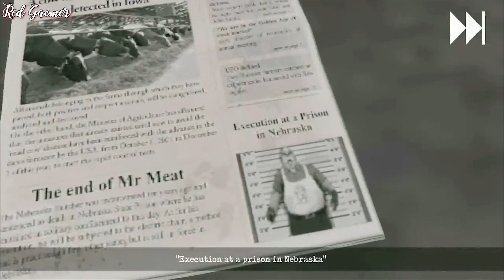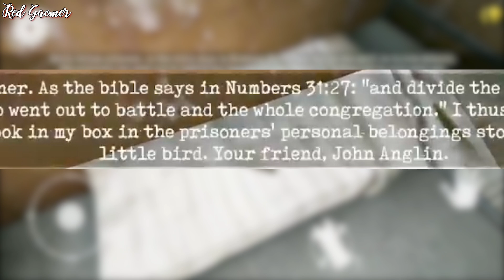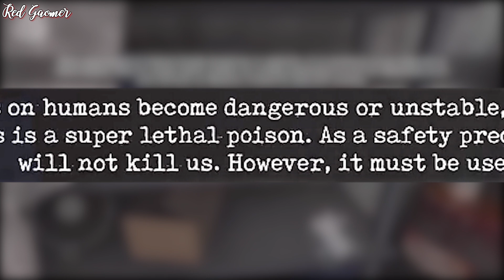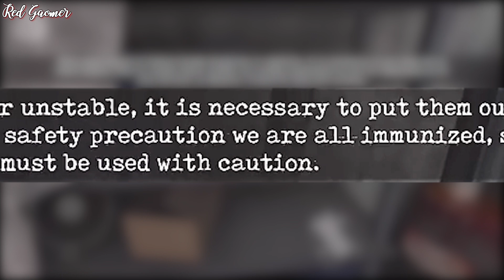Mr. Meat 2 Story & All Ending Explained || Mr Meat 2: Prison Break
Timestamps
Intro - 0:00
Pay to Atantion - 0:42
Story & Escape Ending - 1:21
1.Tunnel Ending - 6:30
2.Helicopter Ending - 7:35
3.Secret Ending - 10:39
4.Game Over Ending I - 11:34
5.Game Over Ending II - 12:17
6.Game Over Ending III - 12:49
7.Game Over Ending IV - 13:16
Outro - 14:10